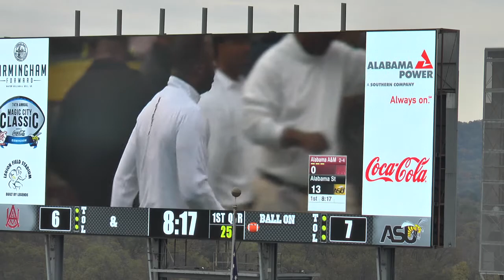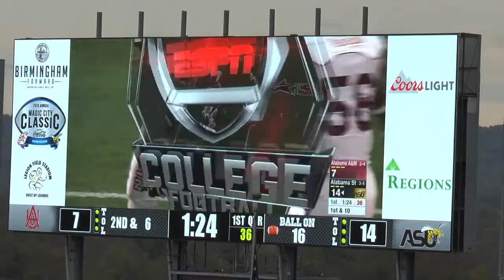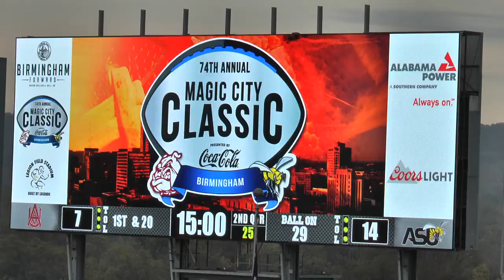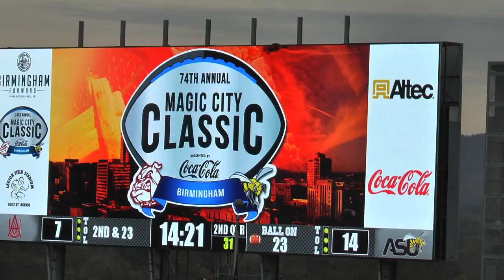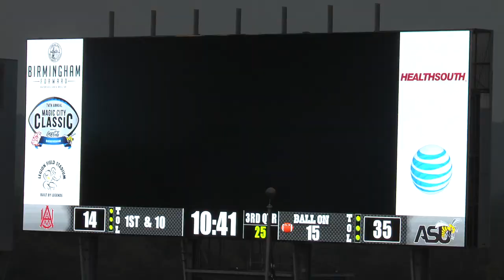Daniel Duhart #15: Alabama St. vs Alabama A&M